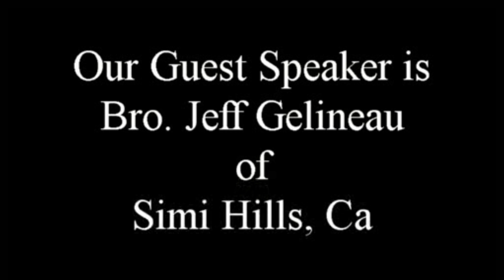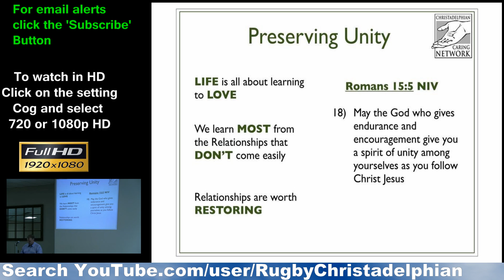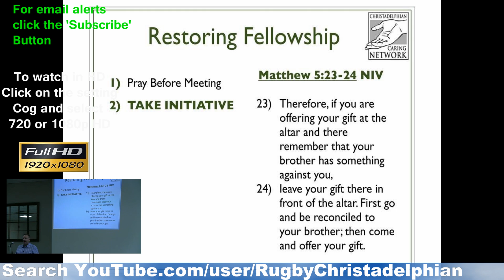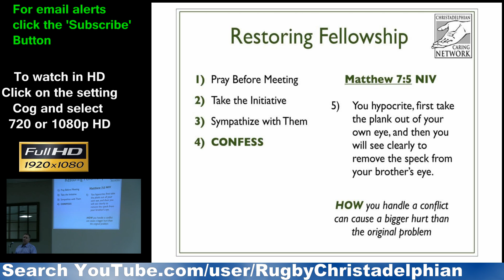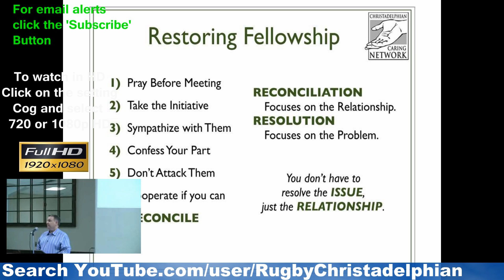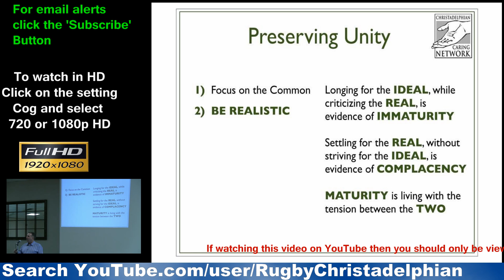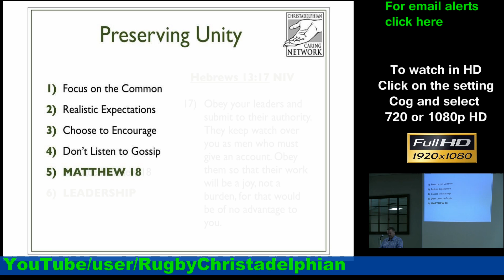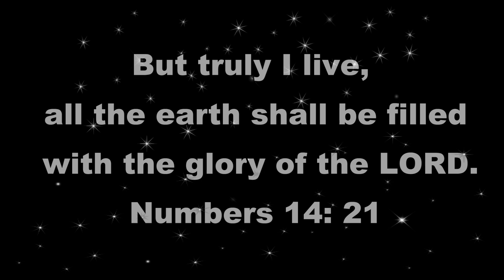Faith Challenges Seminar: Part 3 - 'Preserving Unity' Christadelphians